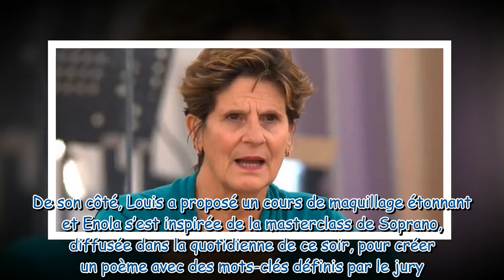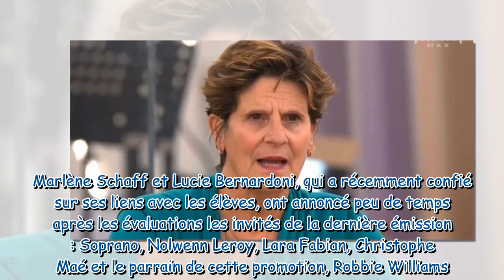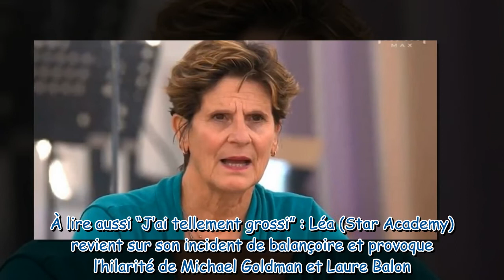Star Academy. “Il y a une chute ou pas ?” : les professeurs très gênés par les évaluations d’improvi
Star Academy. “Il y a une chute ou pas ?” : les professeurs très gênés par les évaluations d’improvisation des finalistes